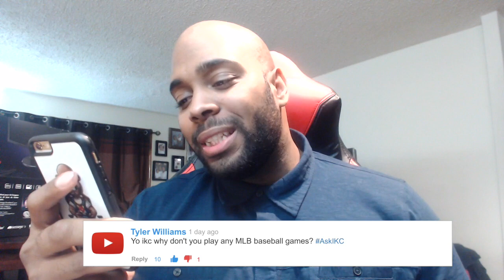Q&A Sunday | Are You A Justin Bieber Fan? AskIKC Ep. 6 | iPodKingCarter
IPODKINGCARTER Q&A SUNDAY VLOG & CHALLENGE SERIES!

Want to leave me a question for this series? Follow these steps:

2. Leave a comment on this video below
3. Leave a voicemail at (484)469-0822 with your name & question